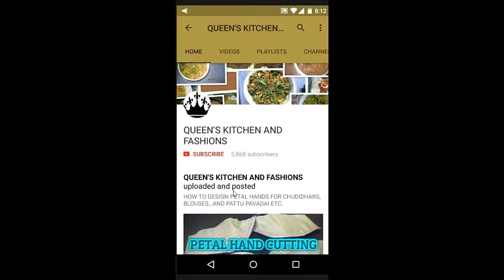✔ DIY DESIGNER CHUDI TOP - STITCHED IN TAMIL